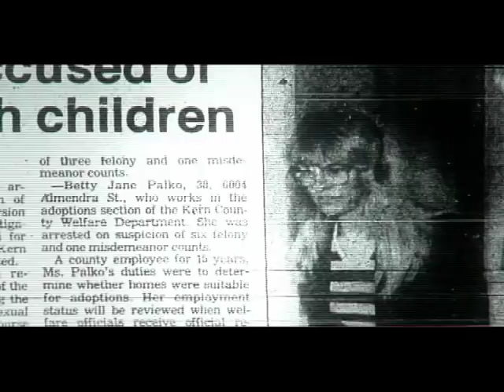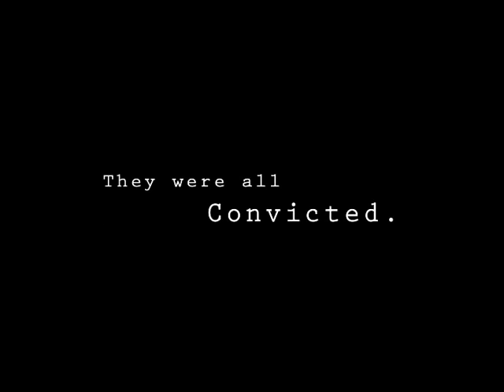Sean Penn Narrates 'Witch Hunt' A New Documentary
A story of how power can corrupt and jeopardize civil rights. Especially relevant in the context of the past 8 years of George W Bush.